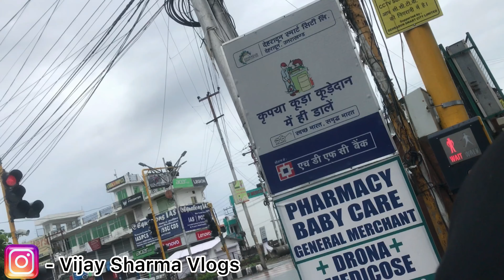Part - 2 || My first acting audition after lockdown || Vijay Sharma Vlogs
Mausam bda suhana ho gya hai ab

Make a Vlog is my passion. :)

Welcome to ‘ Vijay Sharma Vlogs ‘

Or kya likhi description mai 🤔😂

Vlog
Vlogs
Vlogger life
Daily vlogs
Awesome vlogs
Viral vlogs
Vlogs lovers
Saurav joshi vlogs
Vlog he vlog
New vlog
Latest vlog
Born for vlogs
Vijay Sharma vlogs
Vijju vlogs
Vlogs In lockdown
Vlog In lockdown
Vlogger
Vlogging
Super hit vlogs
Vlog search
Related to vlog
Vlogs updates